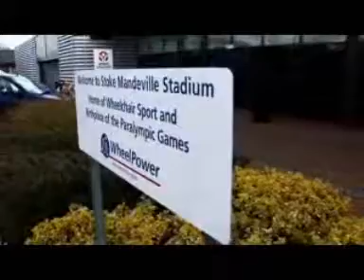Malympex Martial Arts Competition